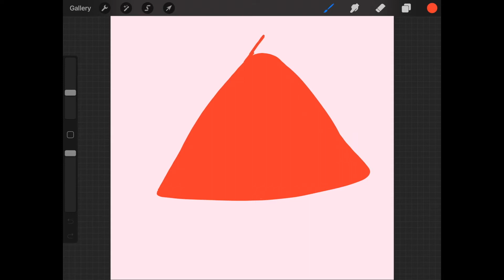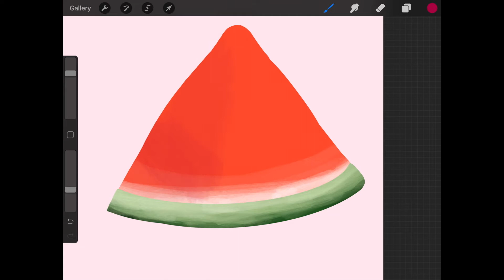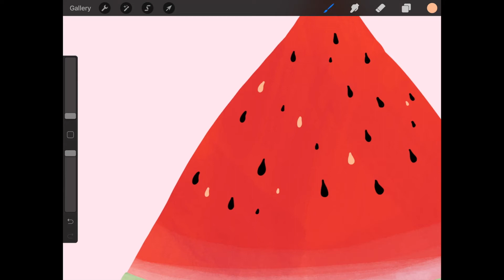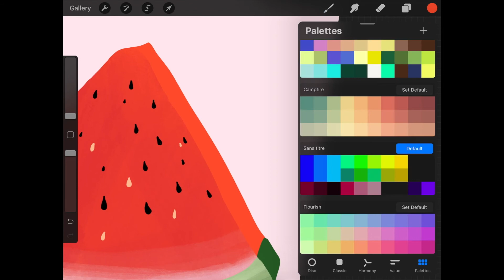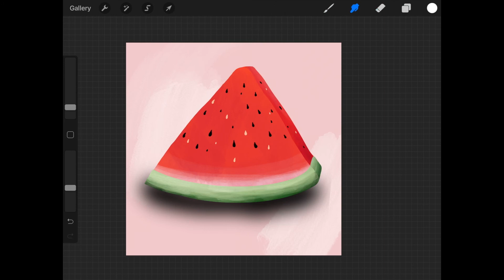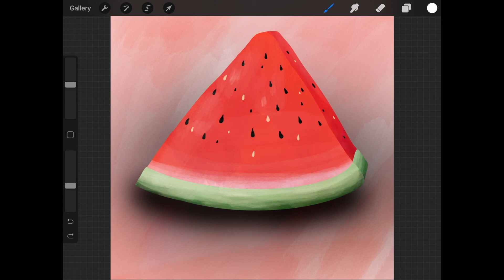how to draw a watermelon step by step digital art tutorial | Procreate for beginners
This is how to draw a watermelon in Procreate in 2021. Hope you like this digital drawing for beginners. I draw in Procreate on iPad, with the Apple Pencil.